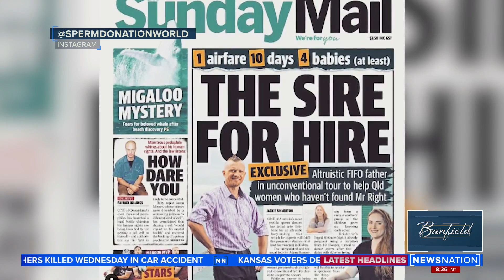Serial sperm donors on world tour | Banfield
Adam Hooper, the host and founder of "Sperm Donation World," and Kyle Gordy, a sperm donor who's fathered 47 children, join NewsNation's "Banfield."